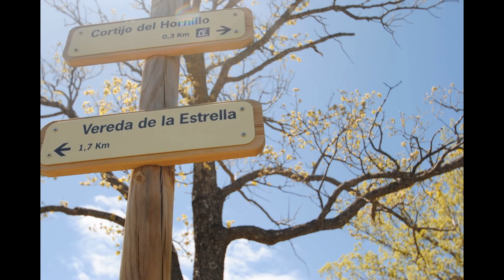SIERRA NEVADA: VEREDA DE LA ESTRELLA - CORTIJO DEL HORNILLO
Este vídeo se ha realizado da romano coccoluto youtube.